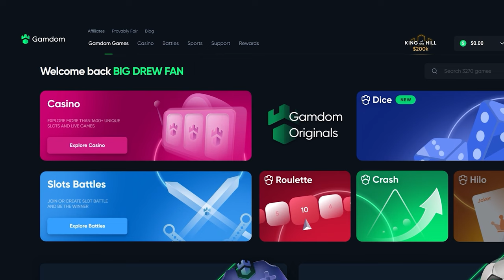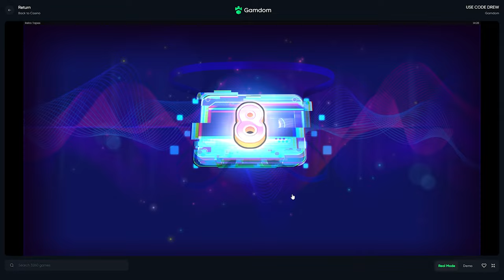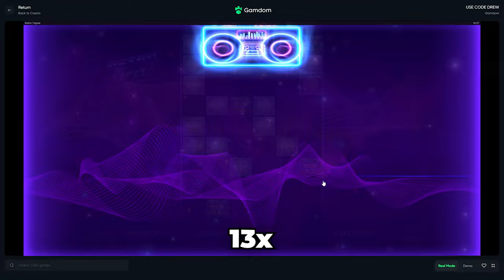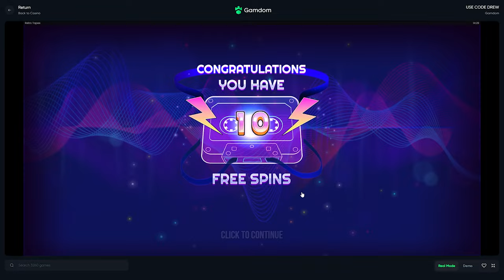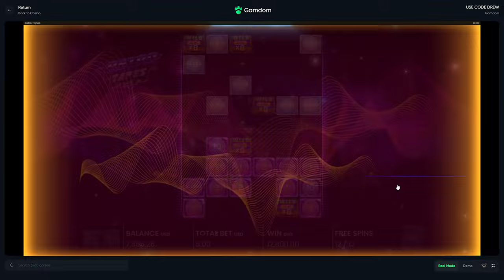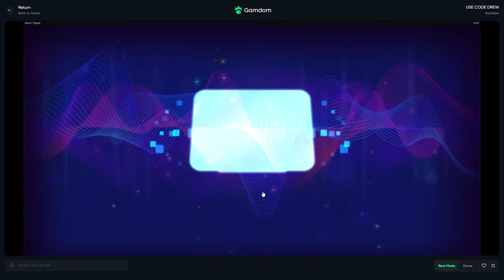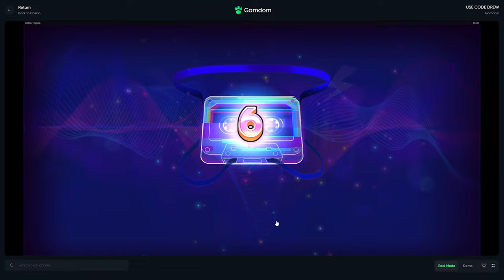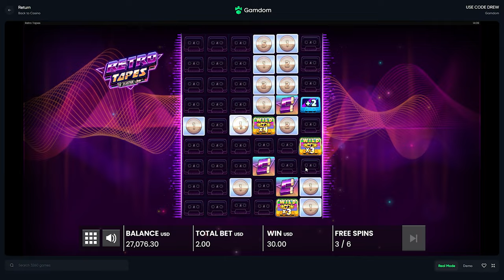INSANE WINS on RETRO TAPES Highroll BUYS!!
These are the BIGGEST BONUS BUYS ive done on Retro Tapes!!
Hope you guys enjoy this massive degen session :)